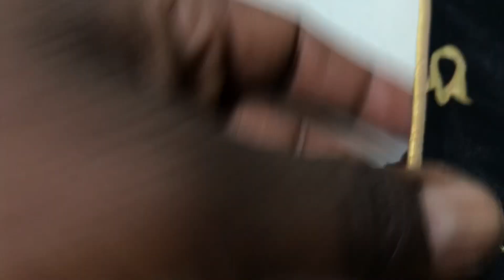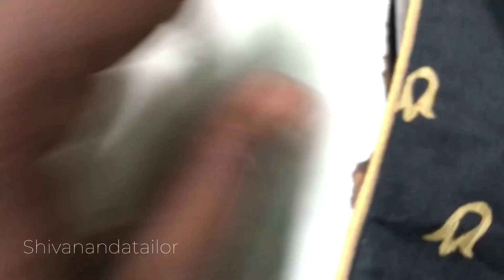🙏Tread piping 💯 ಈ ವೀಡಿಯೊ ನೋಡಿದ ಮೇಲೆ ಬ್ಲೌಸೆಗೆ ಪೈಪಿಂಗ್ 🔥ಪಕ್ಕಾ ಕಲಿತೀರಾ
Google search:

thread piping

piping,neck piping in kannada

blouse piping in kannada

in kannada,blouse piping

blouse neck piping in kannada

blouse neck piping

thread piping in kannada

thread piping for blouse in tamil

neck piping,thread piping for blouse neck

invisible thread piping

thread piping stitching

blouse piping stitching in kannada

invisible thread piping in kannada

blouse square neck piping stitching in kannada

plain blouse back neck piping in kannada